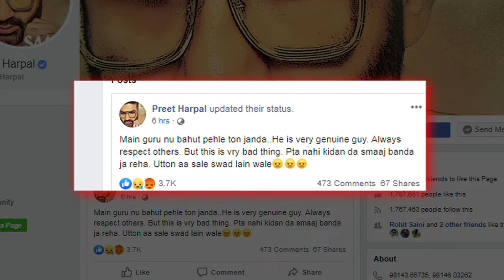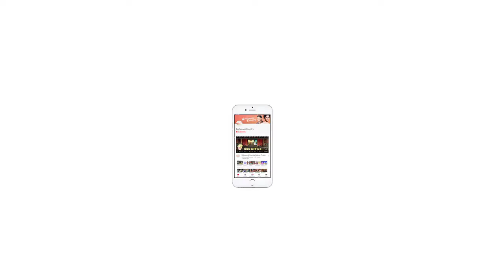Guru Randhawa assaulted in Vancouver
Punjabi singer Guru Randhawa was attacked in Vancouver after a live performance at Queen Elizabeth Theater on Sunday night, and latest reports coming in state he is out of danger. Punjabi singer-actor Preet Harpal took to Facebook to confirm the incident, with a picture of Randhawa, which appears to show Guru in no danger after the attack.